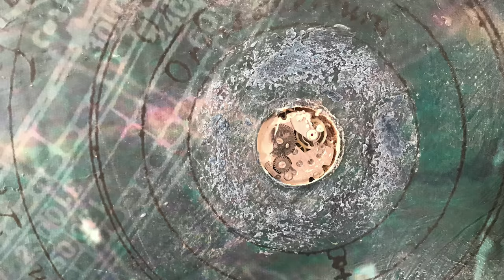Machina Obscura Triptych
Machina obscura is a series by acclaimed artist Ben Hecht combining encaustic beeswax paint with mixed media elements including antique ephemera. This particular triptych is 132" x 44".